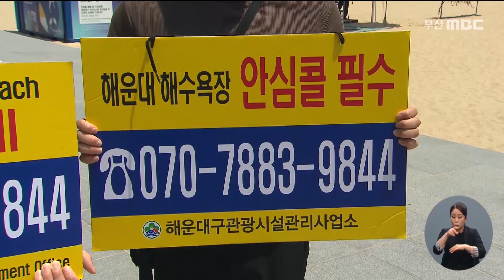곳곳에 방역수칙 위반 해수욕장 '불안한 개장' (2021-07-01,목/뉴스데스크/부산MBC)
▶ 부산지역 7곳 해수욕장이 전면 개장했습니다. 하지만 곳곳에서 방역 수칙 위반 사례가 눈에 띄었는데요. 본격적인 휴가철을 앞두고 피서객은 앞으로 더 몰릴 수밖에 없어, 감염확산의 진원지가 되지는 않을지, 우려가 큽니다.